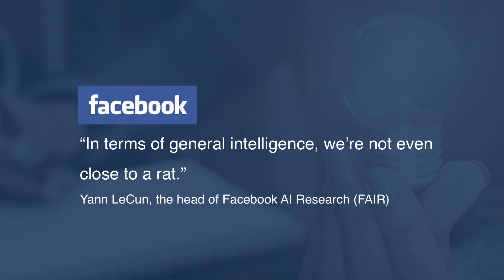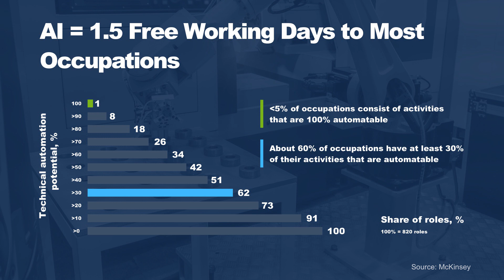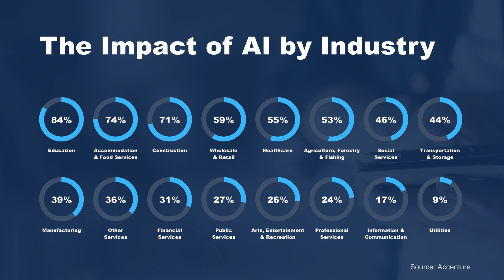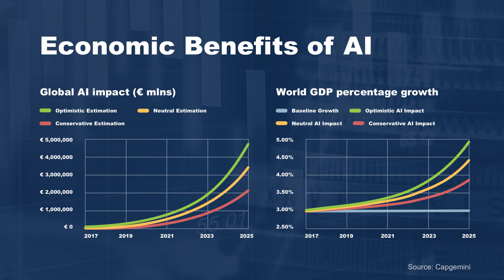Artificial intelligence will unleash the potential in each of us | Yuval Ben-Itzhak | TEDxUNYP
Will artificial intelligence take over the world? What the difference between AI and augmented intelligence?  Yuval Ben Itzhak takes us on a journey of technology and human capabilities.  Yuval is the CEO of Socialbakers. He has more than twenty years of experience as an entrepreneur and executive in both private and public companies. Before joining Socialbakers, Yuval served as CTO at Outbrain, the leading content discovery platform, managing a global team of 200 people. Prior to that Yuval spent 5 years as CTO at AVG Technologies (NYSE: AVG), where he played a key role in taking the company public. Before joining AVG, Yuval was CTO of the cybersecurity company Finjan, where he led six international groups. He is also the co-founder of the web application security software company, KaVaDo. Yuval is a graduate of Ben-Gurion University of the Negev in Israel and a holder of 20 U.S. patents. He is a frequent commentator in the media and speaks regularly on technology topics. This talk was given at a TEDx event using the TED conference format but independently organized by a local community.